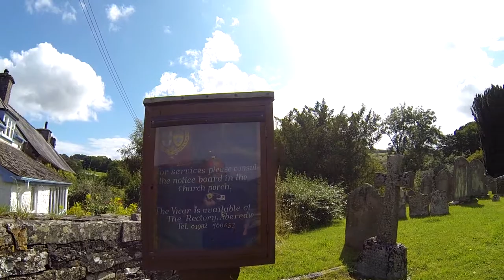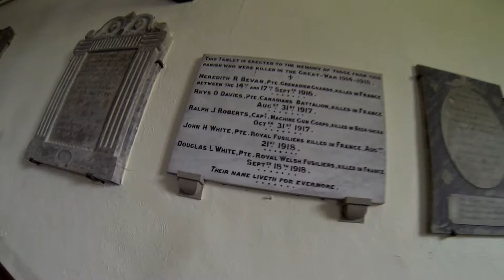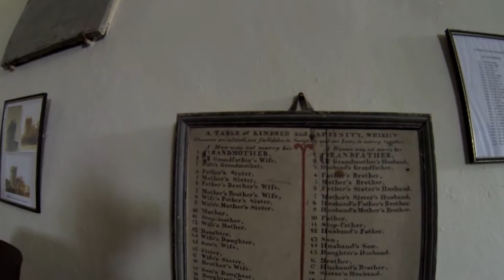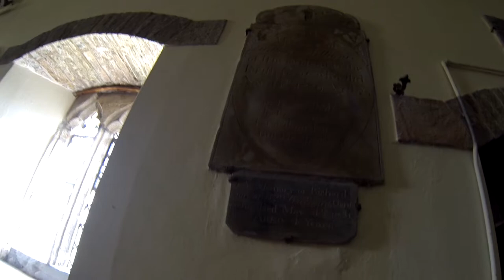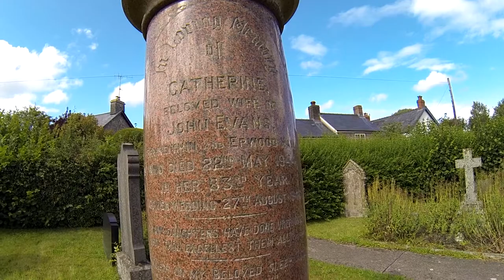Crickadarn, Powys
Crickadarn
random walk about video. The Village is famous for appearing in the film. An American Werewolf in London.